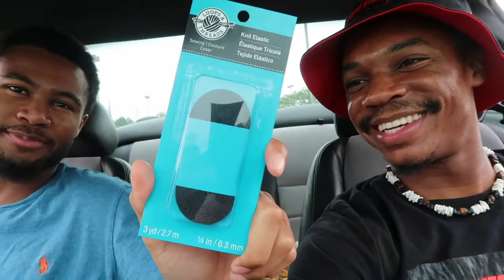QUICK and EASY Solution for WIND NOISE!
This was a very chill day and it STORMED so I cut the video short. I should've recorded myself actually making the "dead cat" but the noise level was through the roof at grandma's.

Hope you understand. More content coming SOON!